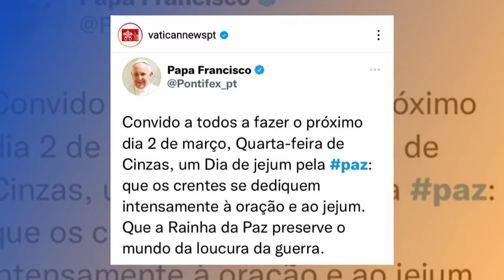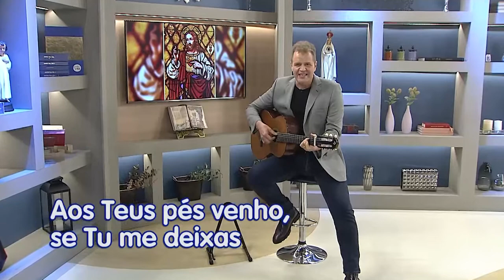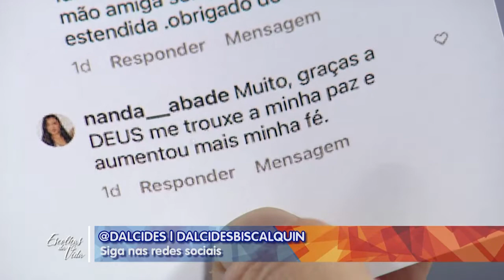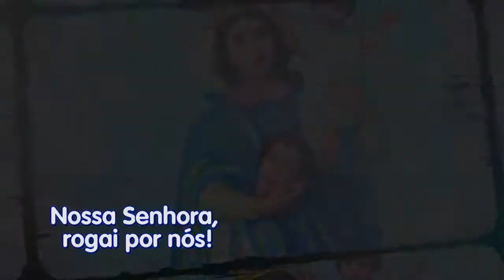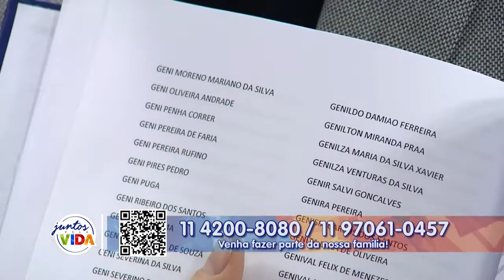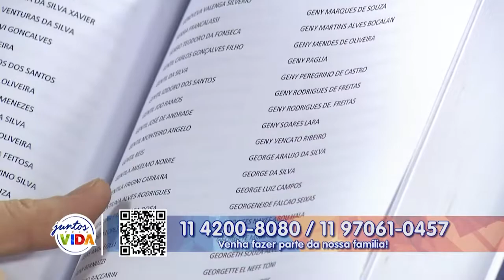Escolhas da Vida – 02/03/22 – Tarde